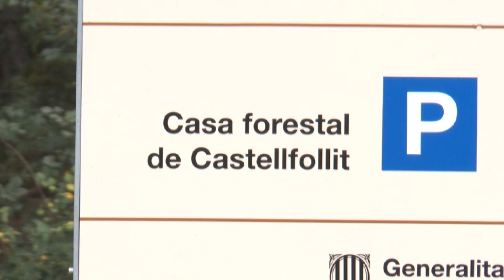El Paratge Natural de Poblet va perdre 6.500 visitants l'any passat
L'espai va rebre 100.000 turistes, molt per sota de les xifres del 2019. A més, el de Poblet es converteix en un dels Espais Naturals de Catalunya que rep menys gent.